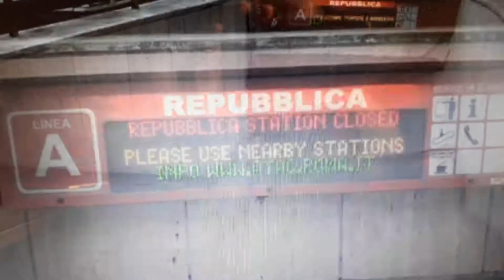I freni della scala mobile della Metropolitana erano compromessi